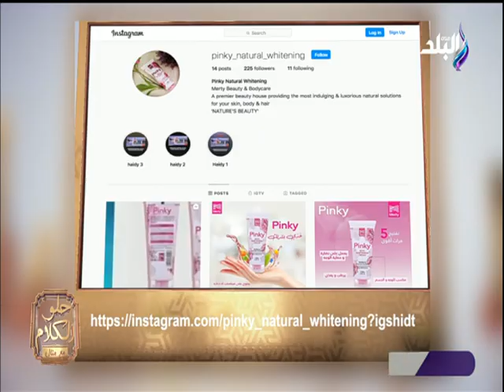لقاء مع الدكتور دينا أبو السعود في حلو الكلام